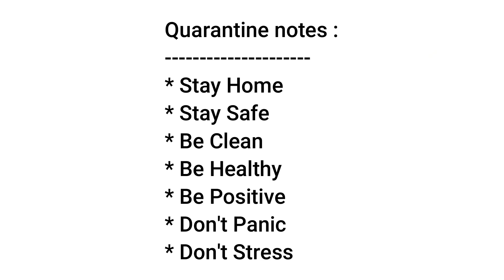Bloopers part- 2 சொதப்பல்ஸ்...😂 | Most Requested Video | Vennila Veedu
etha

with love,
Sangeetha